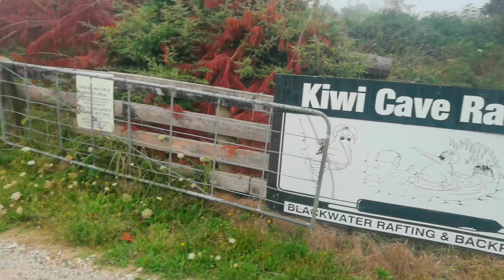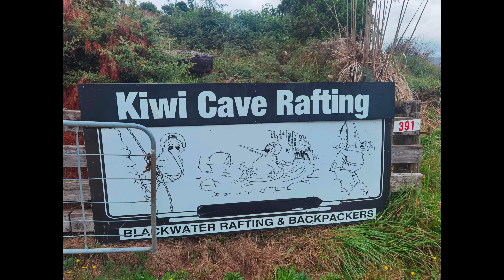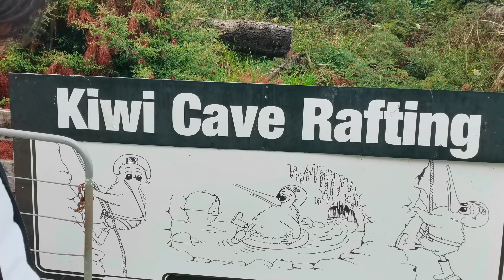KIWI CAVE RAFTING VLOG#101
Tara travel tayu sa cave at pasukin kung anu ang nasa loob nito, mamangha kayu sa ganda
Roadto 2 ksubs than you everyone